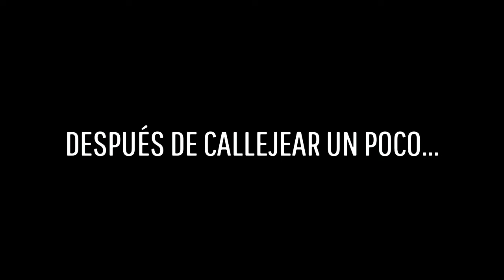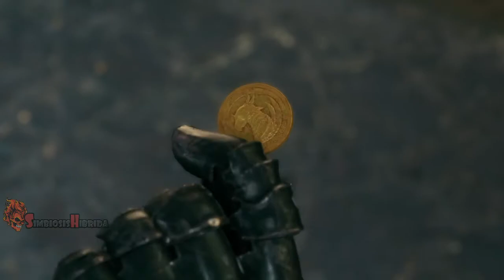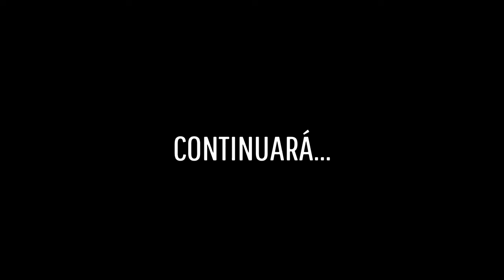9.2 FINAL FANTASY VII REMAKE / Hell House (Español)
00:47 Chocobo gordo
13:15 Madame M
21:02 Coliseo de Don Corneo
56:50 Desenlace

Final Fantasy VII Remake Let's go. Si no pudiste descargarlo el mes pasado totalmente gratis, disfrútalo en este canal
FFVII Gameplay de la segunda parte del NOVENO capitulo de este JUEGAZO...